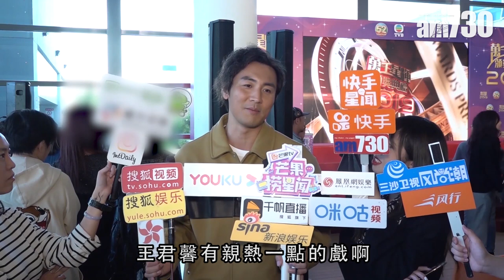【娛樂】譚俊彥 : 睇好馬明贏視帝 2019-12-12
譚俊彥出席《萬千星輝頒獎典禮》活動，憑包天青一角獲提名最佳男主角的他，被問到今年的心水視帝得主。他說 : 「馬國明喺《白色強人》做得好好，去年我坐佢後面，不停拍佢，結果佢攞咗最喜愛男主角。今年要拍多佢幾下，應該攞到視帝。」

bmgproductionmusic